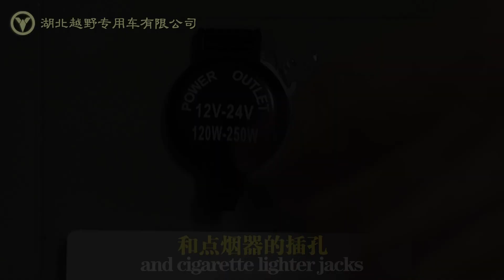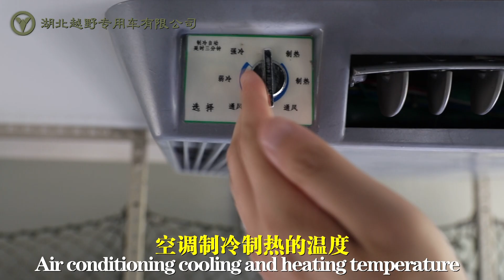Interior Exhibition of Mobile Office Van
This vidoe shows the Interior Exhibition of Mobile Office Van. This vehicle is equipped with some basic office facilities such as table, hanging cabinet and foldable seat.